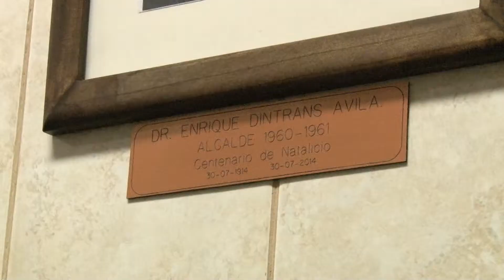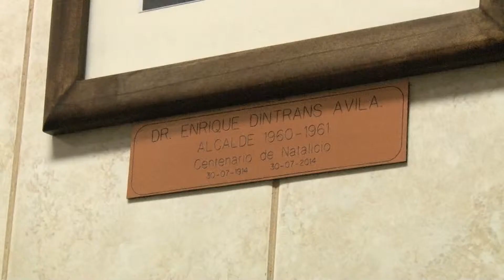100 años Dr Enrique Dintrans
Familiares, amigos y usuarios del Cesfam N°1 participaron de esta actividad, en la que se develó una placa en recuerdo al destacado médico.